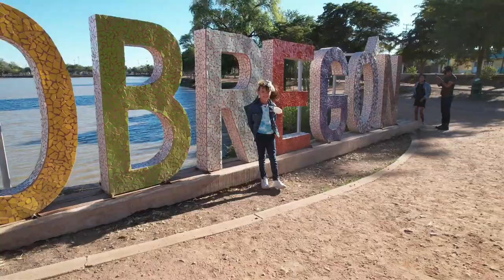Visitamos la Laguna del Náinari y el Parque Infantil Ostimuri en CiudadObregon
Hoy les enseño uno de los lugares más lindos de mi ciudad!